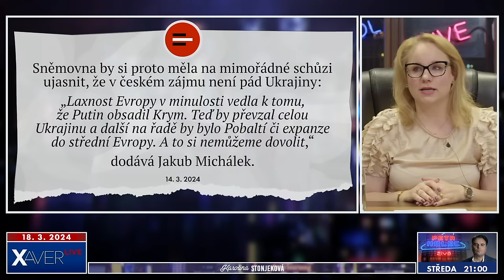Slušňáci č*ráci z TOPky, Fialova cenzura a Pavel, soudruh do každé doby | Karolina Stonjeková #139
Karolina Stonjeková vystudovala politologii, mezinárodní vztahy, a také obor historická sociologie. Celý profesní život se ale živí prací v komerčním sektoru a pracuje jako PR konzultantka.